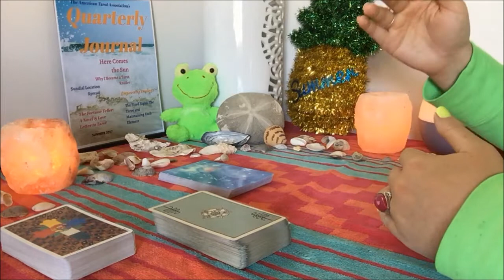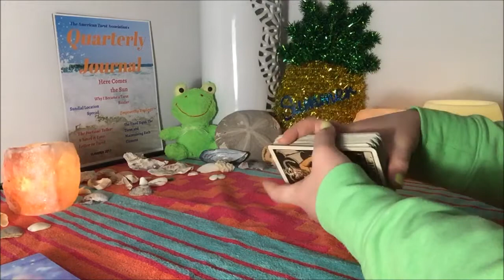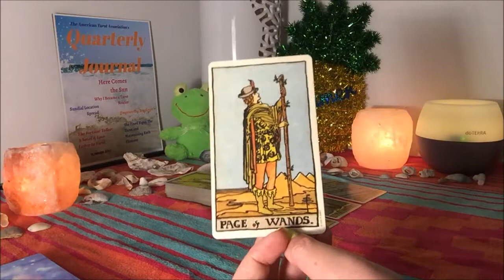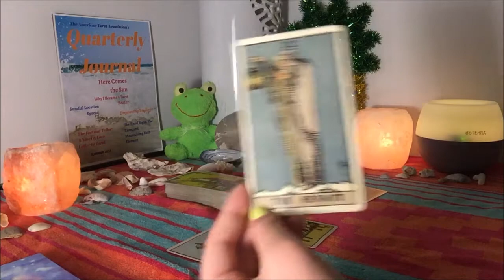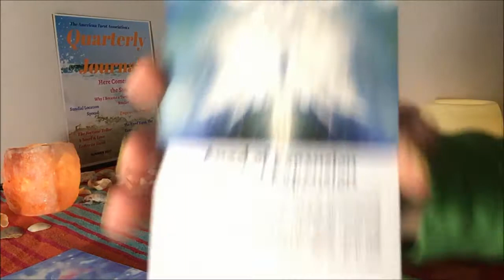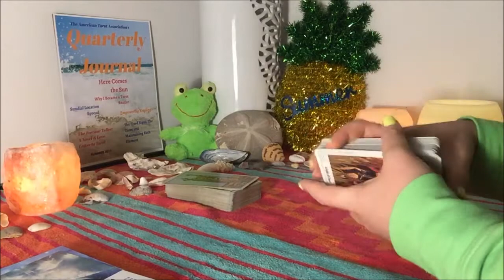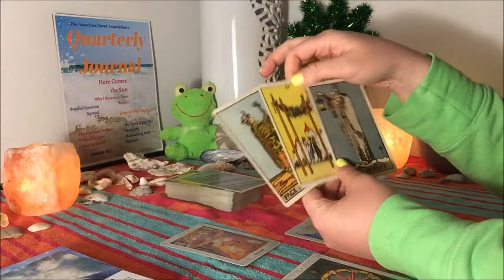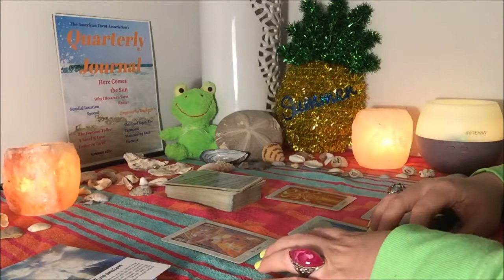*AQUARIUS* SUMMER SOLSTICE 2017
These are general Seasonal Tarot readings for *AQUARIUS* for the Summer Solstice: June, July, August & September 2017